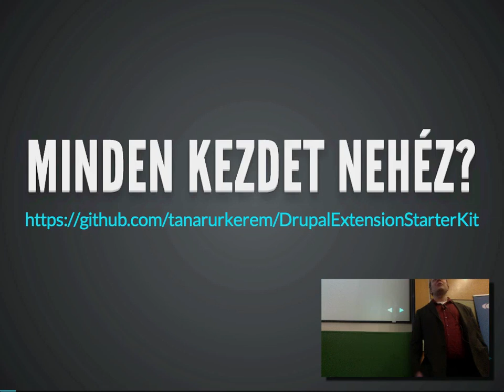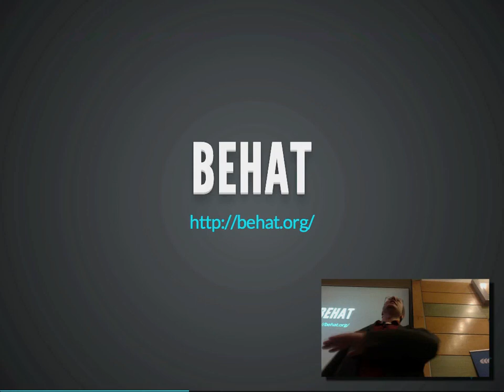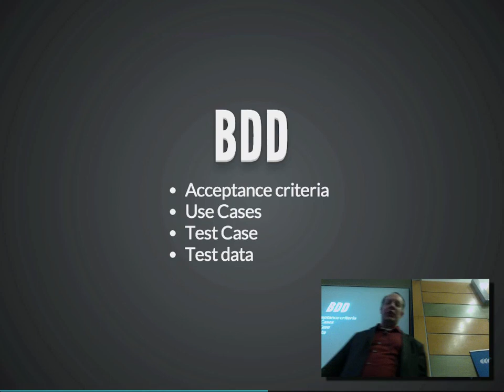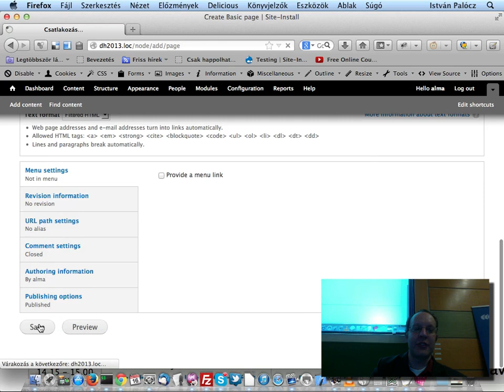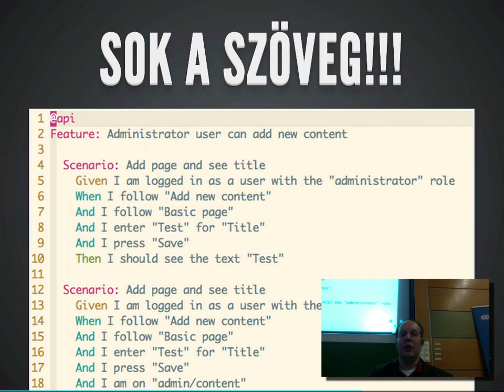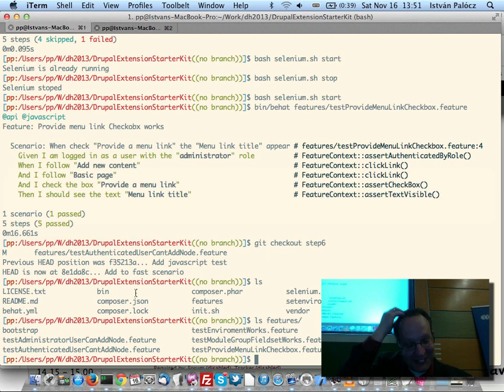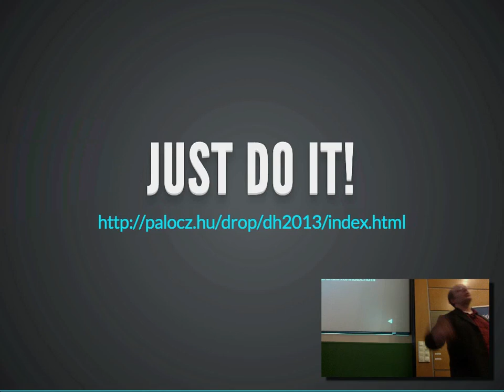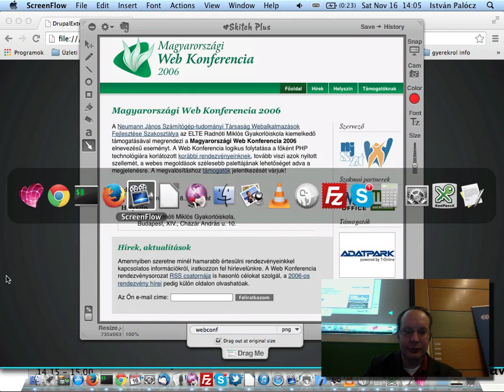Drupal Extension - BDD a Drupalban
A minőség biztosítás egy igen fontos kérdés manapság. Egy idealizált világban az ügyfél által jóváhagyott felhasználói esetek alapján készül el a fejlesztés. Akik tesztelnek elsősorban ezekre az esetekre koncentrálva ellenőrzik a kész kód működését, melyet minden kommit után egy automata is, ezen esetek alapján validál. A teszt forgatókönyv, a teszt jegyzőkönyv, és maguk a felhasználói esetek, tehát a fejlesztés alapját képező dokumentum is egy közös adathalmaz alapján automatikusan generált dokumentumok. Ráadásul ez az adathalmaz gépileg könnyedén feldolgozható, úgy, hogy azt a fejlesztéstől távol eső emberek is megértik.

Hogy ez nem csak egy lázas jövőkép, hanem maga a valóság? Remélhetőleg előadásomból ez kiderül.